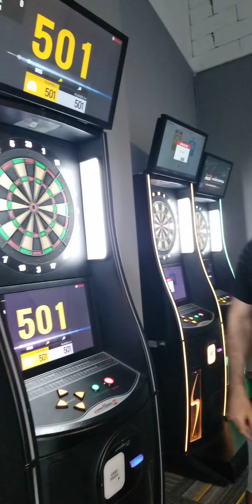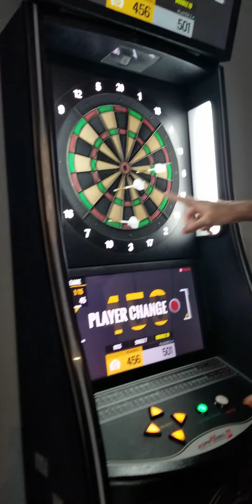my 6 yrs old trying the dart 1st time! 🎯😋👍🇬🇧🇰🇷